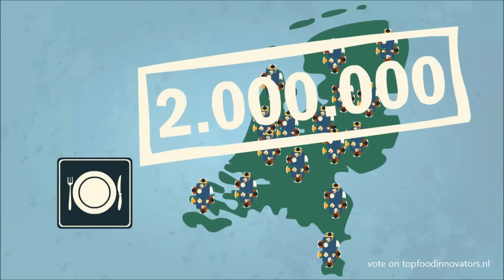Natascha Kooiman - topfoodinnovators.nl - TOP b.v. - TEDx Binnenhof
More variation, less meat and more inspiration.

An inspiring pitch of Natascha Kooiman for TEDx Binnenhof 2014.